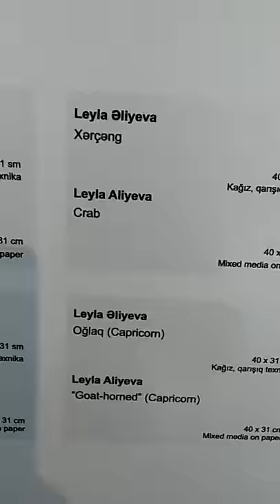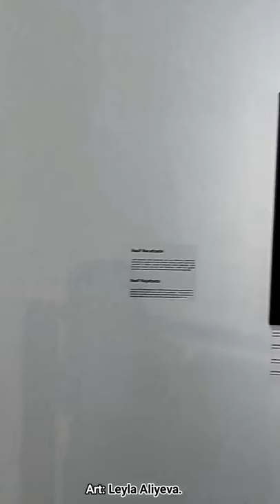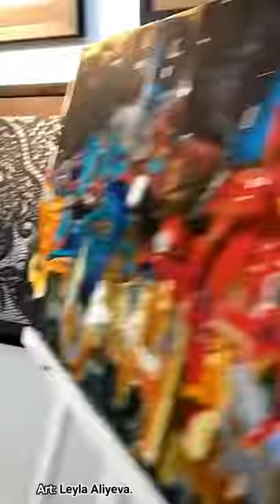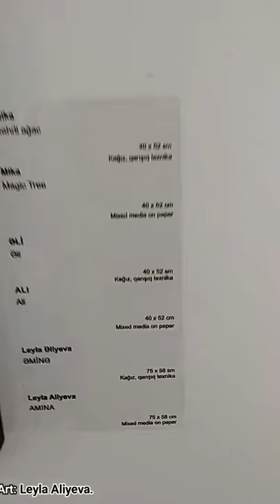Art: Leyla Aliyeva.